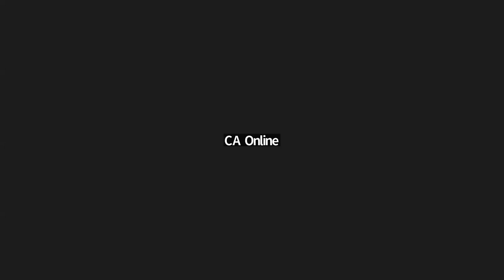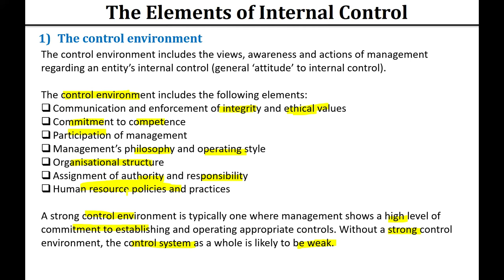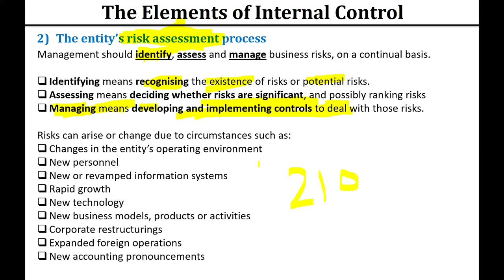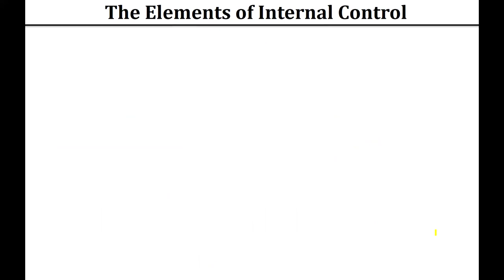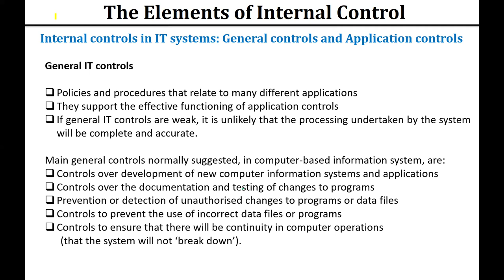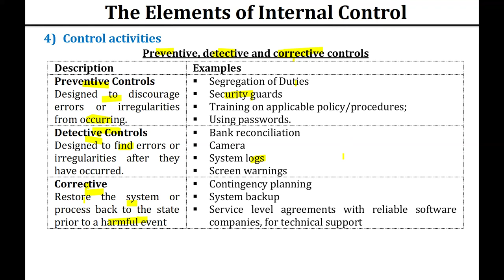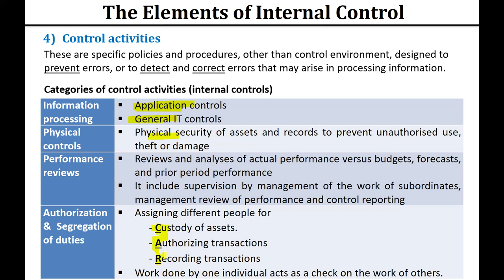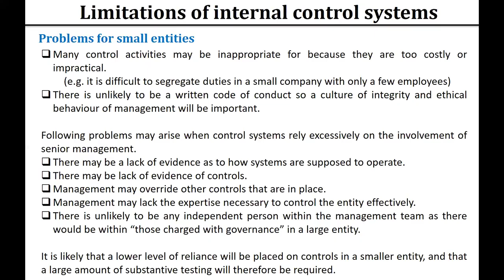Audit Ch 5 Internal Controls Lec 2